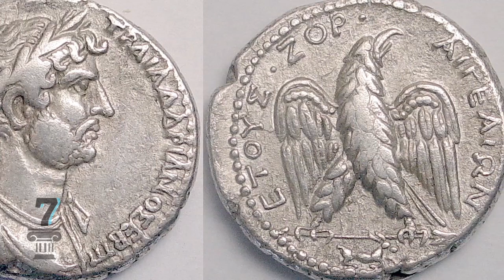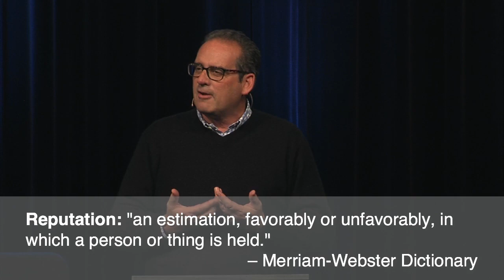Sleeping in Sardis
Sleeping in Sardis. Message given by Pastor Joel Johnson